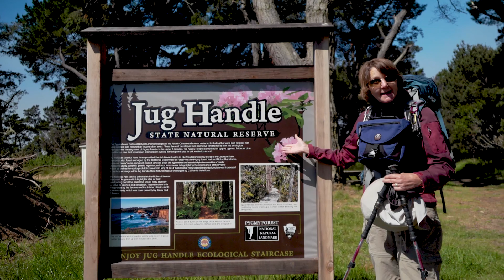Mendocino Redux Day 04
Mendocino